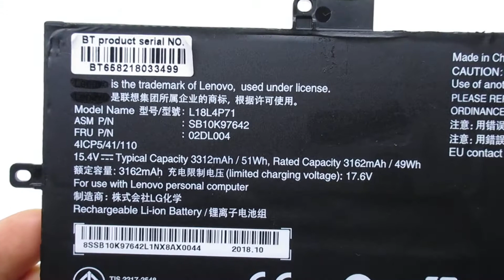Original for Lenovo SB10K97642 L18L4P71 02DL004 Computer batteries,Laptop Battery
Models Number:
Lenovo 02DL004
Lenovo L18L4P71
Lenovo SB10K97642
Lenovo SB10T83173
Lenovo 5B10W13930